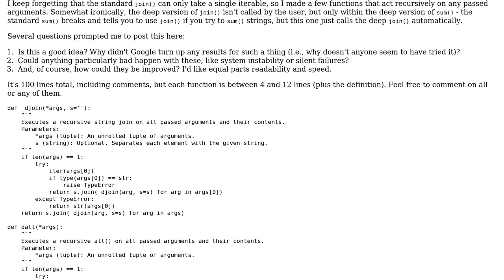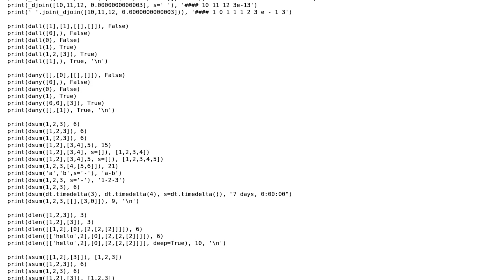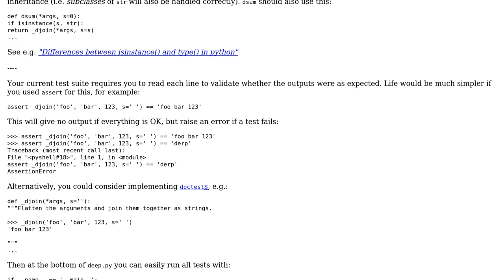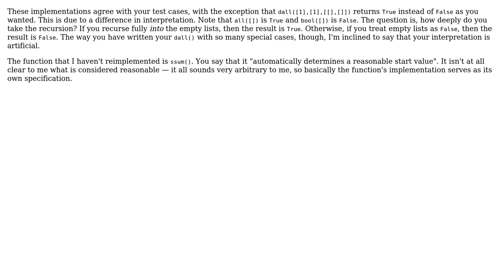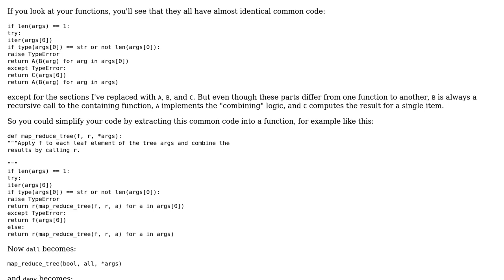Code Review: Deep/recursive join, all, any, sum, len (3 Solutions!!)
Code Review: Deep/recursive join, all, any, sum, len

With thanks & praise to God, and with thanks to the many people who have made this project possible! | Content (except music & images) licensed under CC BY-SA | Music | Images & others | With thanks to user TigerhawkT3 user jonrsharpe user Jamal user Gareth Rees user 200_success and the Stack Exchange Network Trademarks are property of their respective owners. You are responsible for your own actions.